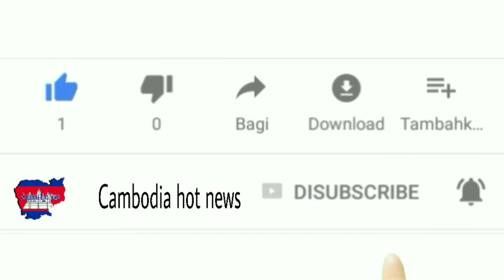ណុប ប៉ាយ៉ារិទ្ធ រន្ធត់ចិត្ត ព្រោះឃើញក្មេងស្រីម្នាក់សុំអ្នកគ្រូយកប្អូនតូចមករៀនជាមួយ ទើបលោកនិយាយពាក្យប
ណុប ប៉ាយ៉ារិទ្ធ រន្ធត់ចិត្ត ព្រោះឃើញក្មេងស្រីម្នាក់សុំអ្នកគ្រូយកប្អូនតូចមករៀនជាមួយ ទើបលោកនិយាយពាក្យប៉ុន្មានម៉ាត់នេះចេញមកថា…